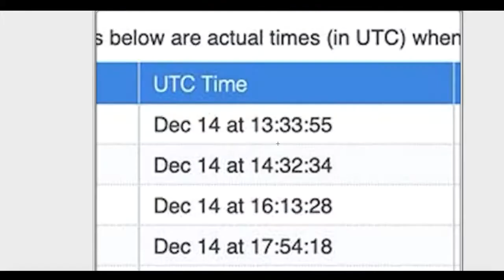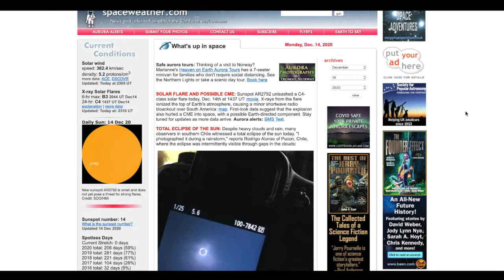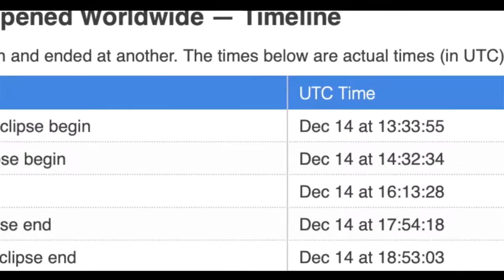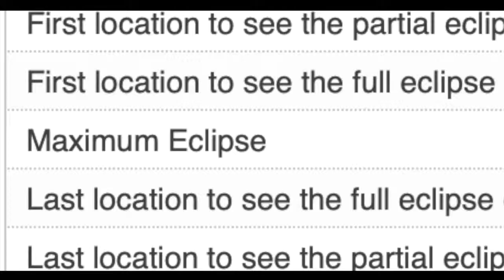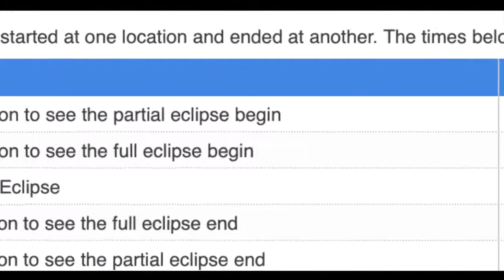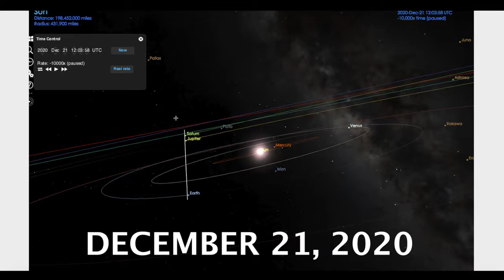The Signs in the Heavens are Picking Up!! (Re Upload)